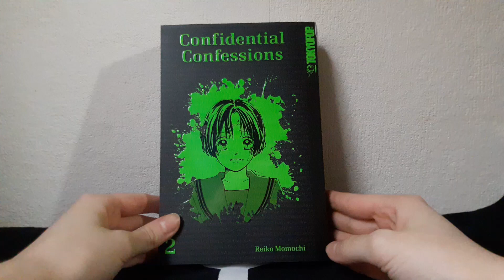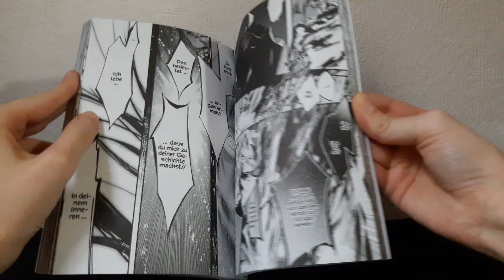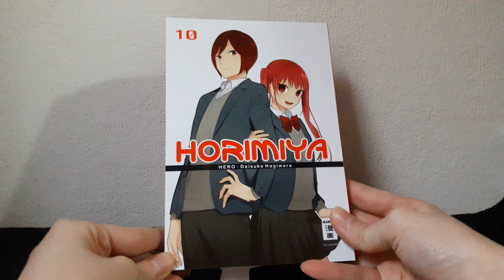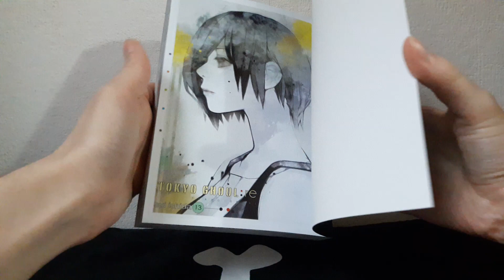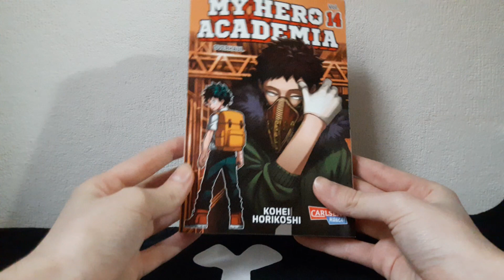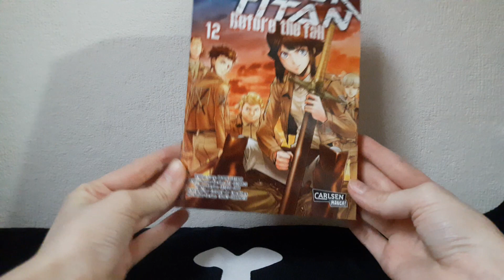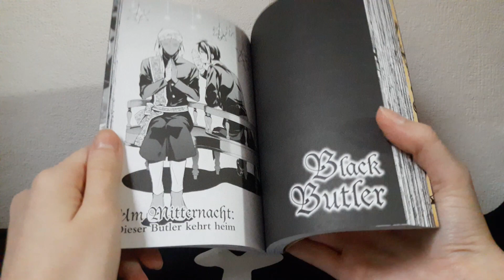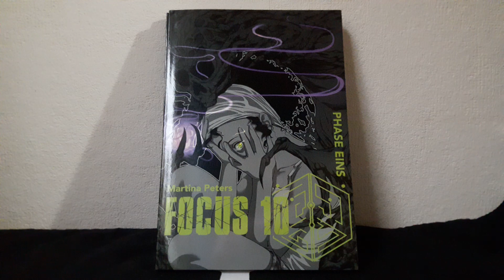Mangaupdate September 2018 Part 1/2